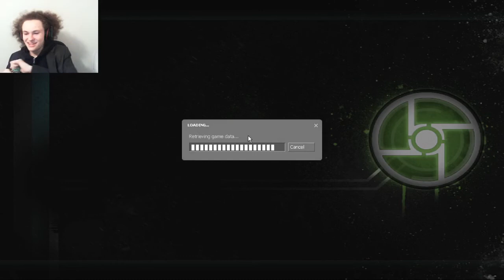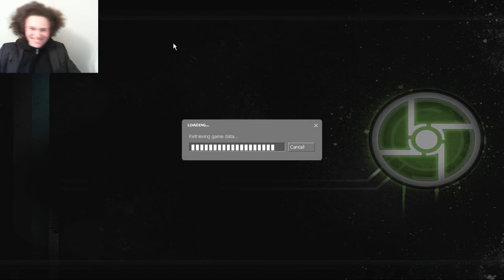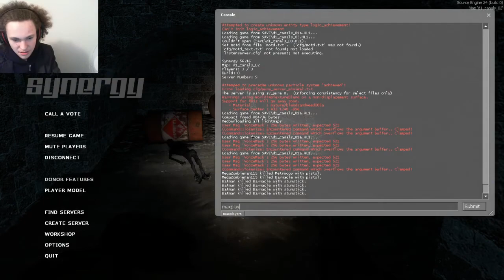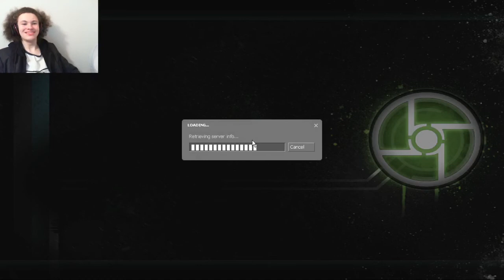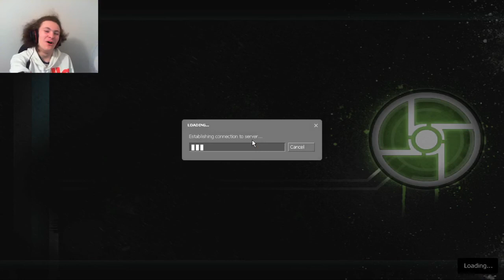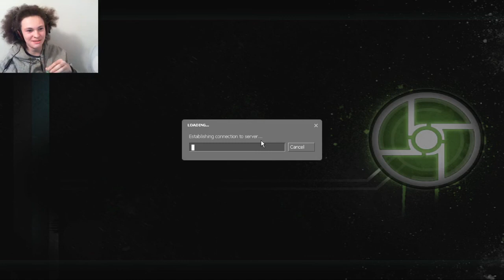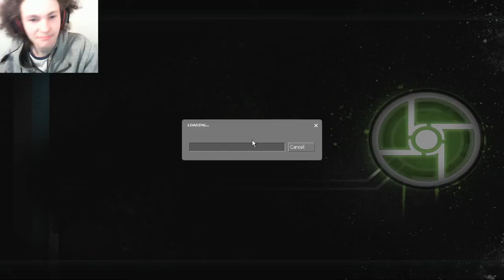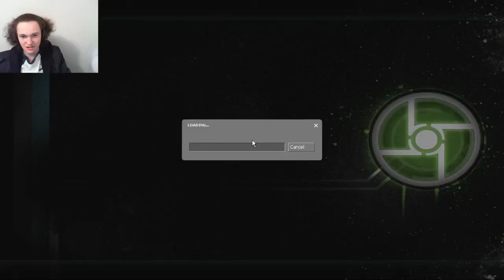Half Life 2 Synergy with Idiots part 1